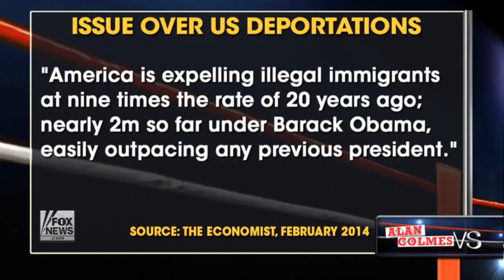Alan Colmes vs. David Horowitz: Is Obama a 'Jew-hater'?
Alan Colmes questions David Horowitz's incendiary comment that Obama is a 'Jew-hater' and systematically destroying our borders